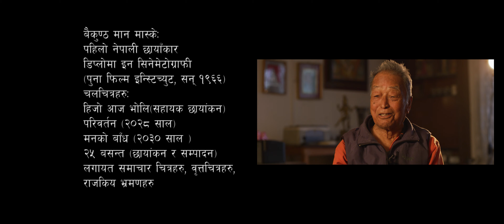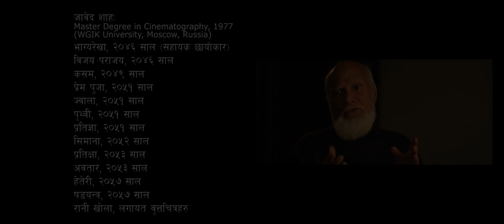The Legendry Cinematographers of Nepal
Biography of Nepali Cinematographer/DOP

Special Thanks-   Bikash Raj Acharya, Rajat budhathoki, Madhav Thapaliya,Anu Thasineku, Santosh Pradhan, Sudan K.c
Thanks- Arun Regmi, Ashok Budhathoki, Bishal Pahari, Suresh Pujari, Rupa Rana,
Light- Arbindra Kumar Shah, Sujan Chauhan, Santosh Thapa, Keshav Bhujel, Bishnu Rajbanshi
Camera Care Taker- Shambhu Sherpa, Unique Mangranti
Focus Puller-Raj Karan Verma
Camera Operator –Suman Karki, Rakesh Singh, Ujjwol Shrestha
Sound – Sagar Shrestha
Production- Rajan Chaulagain(khairate),
Colour /Title- Ananta Ghimire
Equipment- Cine Focus
Post Production- Cine Zone
Edit-,Sujan Badal
Concept- Purushottam Pradhan